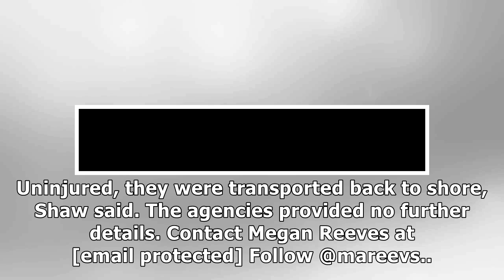Three rescued from capsized boat in Clearwater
Public safety Emergency crews rescued three boaters Saturday afternoon after the boat they were in overturned in the Gulf of Mexico near Clearwater, according to the city�s police department spokesman.